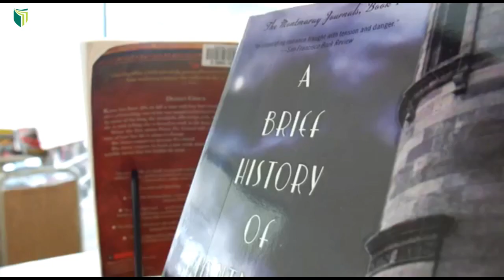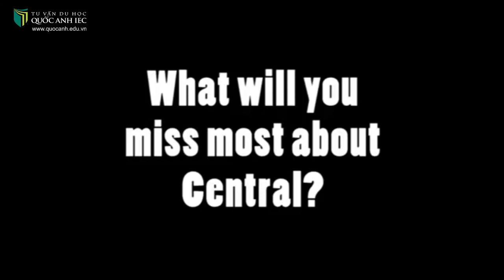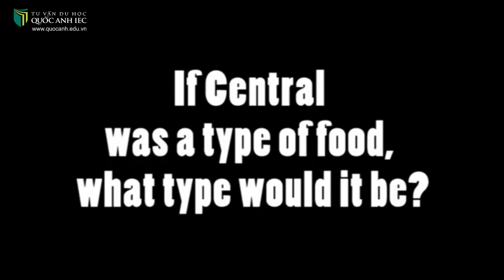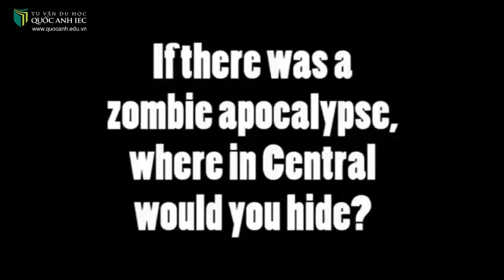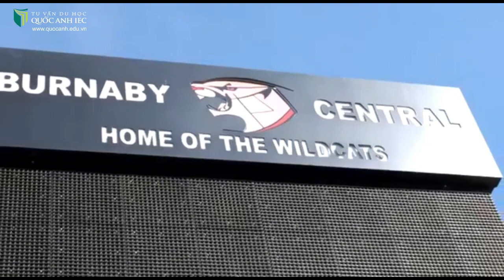Lí do lựa chọn du học tại Burnaby Central Secondary School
Trường Burnaby Central Secondary có rất nhiều ưu điểm nổi trội cho bạn lựa chọn học tập là:
🌱 Phòng nghiên cứu khoa học quy mô lớn cấp đại học.
🌱 Chương trình nghệ thuật thị giác và biểu diễn đoạt giải thưởng gồm nhiều khóa học để lựa chọn, bao gồm nhiếp ảnh, ban nhạc Jazz, dàn hợp xướng, nhạc cụ, khiêu vũ, viết kịch bản, đạo diễn và nhiều khóa học khác.
🌱 Nổi tiếng về chương trình thể thao, Burnaby Central đăng cai tổ chức học viện bóng đá PASS và đã giành chiến thắng nhiều chức vô địch thể thao của tỉnh bang hơn bất kỳ trường nào khác tại British Columbia.
🌱 Hơn 30 đội thể thao khác nhau hoạt động hàng năm.